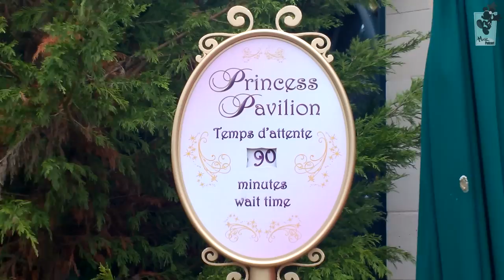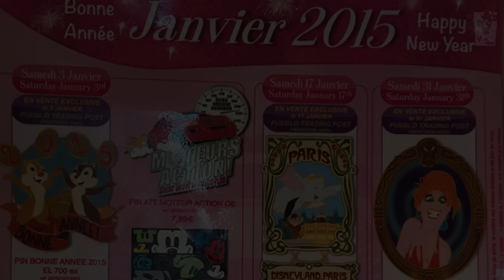Magic Podcast #1 - Janvier 2015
Magic Podcast est une chaîne Youtube qui vous permettra d'être constamment au courant des actualités et nouvelles de notre mascotte aux grandes oreilles.
Aujourd'hui, nouvelle vidéo pour le mois de Janvier présentant les nouveautés du parc, les goodies étant arrivés, les jeux et applications à découvrir ou redécouvrir et les derniers films prochainement en salles.

Vidéo :

Présentatrice :
Mademoiselle Poppins

Figurants :
Mathias DLP
Mr Ravenswood

Voix-Off :
Mademoiselle Poppins

Contenu :
Mademoiselle Poppins
Mathias DLP

Rédaction :
Olaf

Cadre, Prise de son, Montage vidéo/audio :
Mr Ravenswood

Consultant montage vidéo/audio :
Olaf

Musiques :
Disney Cinema Parade
Le renouveau - La Reine des Neiges
First Contact (End Credits) - Star Trek
Monsters, Inc. - Monstres et Cie
The Flik Machine - 1001 pattes

Magic Podcast n’est pas une émanation de la Walt Disney Company. Tous les visuels, personnages et matériels présents sur la vidéo sont copyrightés par la Walt Disney Company qui en reste propriétaire, ils sont utilisés dans le cadre d’une simple tolérance.